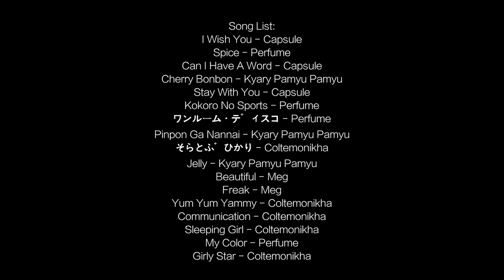J-Pop Culture - Live Mashup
Here's a mashup of my favorite Yasutaka Nakata songs, featuring Ian Lam on acoustic guitar.
This mashup was created on Ableton Live and is performed on Ableton Push & Leap Motion.

そらとぶひかり - Coltemonikha
Jelly - Kyary Pamyu Pamyu
Beautiful - Meg
Freak - Meg
Yum Yum Yammy - Coltemonikha
Communication - Coltemonikha
Sleeping Girl - Coltemonikha
My Color - Perfume
Girly Star - Coltemonikha